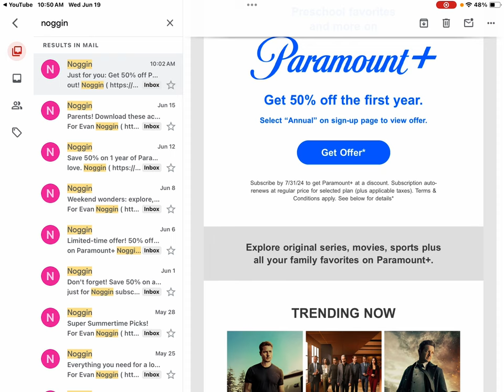Noggin Is Shutting Down On 07/02/24